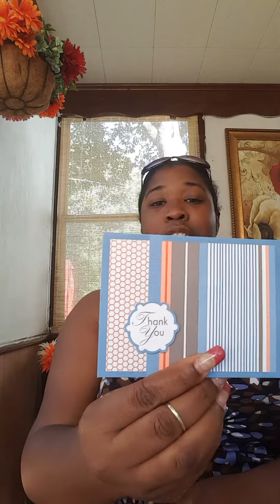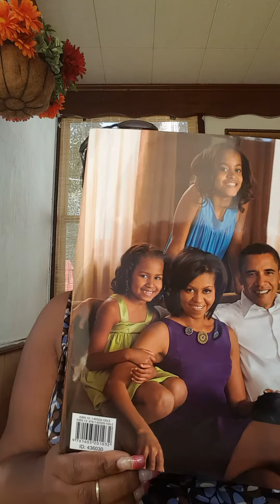Friendmail from MyLifeFullofHope